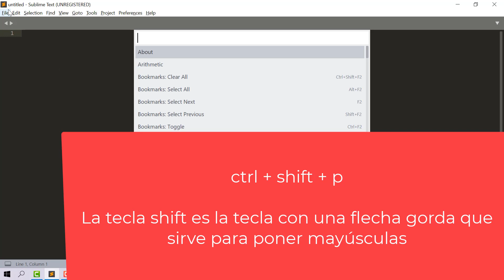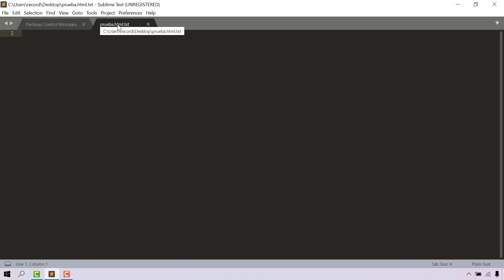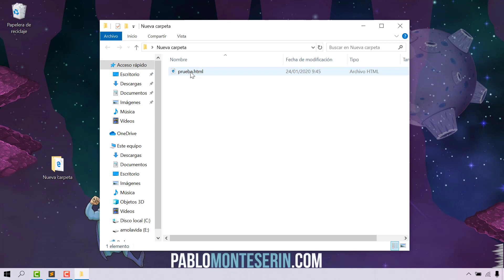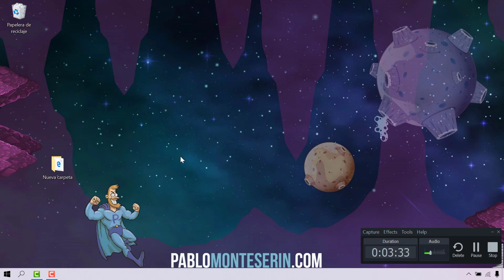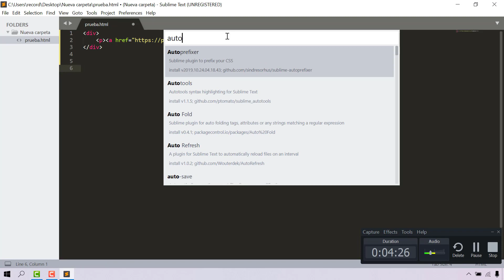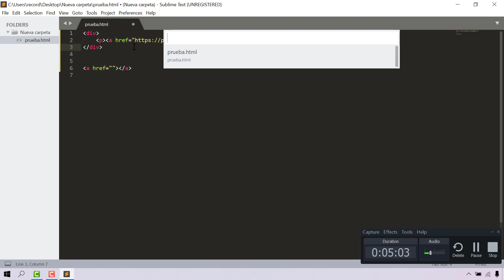Instalar y usar emmet en Sublime Text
Veremos como instalar y usar la extensión emmet en sublime text, los errores más típicos que podemos tener al usarla y te recomiendo algunas otras extensiones